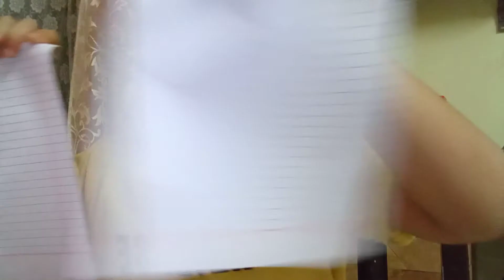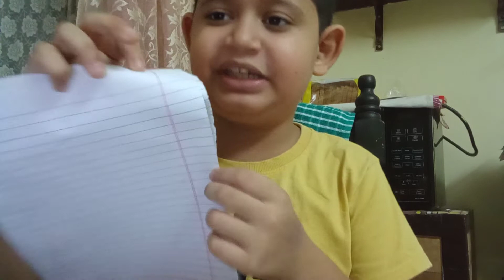How to make a Transformer sword !